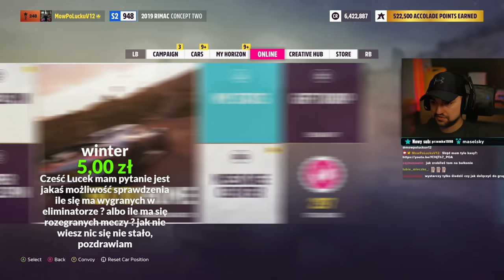Szukamy wszystkich (?) tabliczek! / Forza Horizon 5